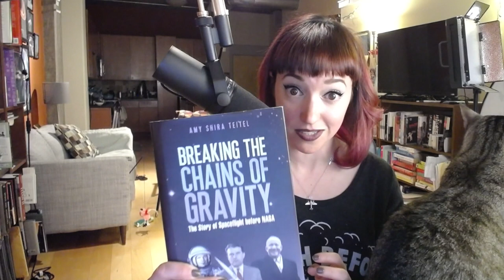Why I'm not a Shuttle Fan, Part 2: Dyna-Soar [Amy's Soapbox]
This is an old video that was on my short-lived second channel. I think it's about three years old? Maybe more? So if it seems familiar it probably is! But I figured it might not be bad content to have up on The Vintage Space, too.